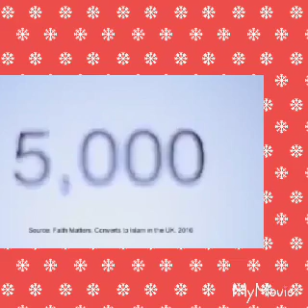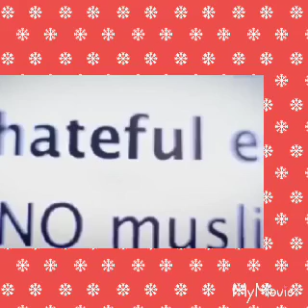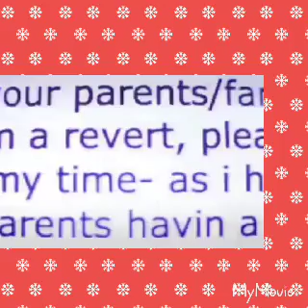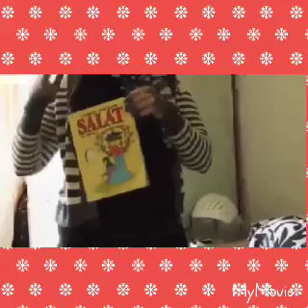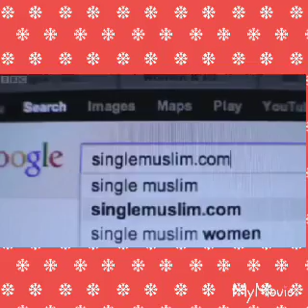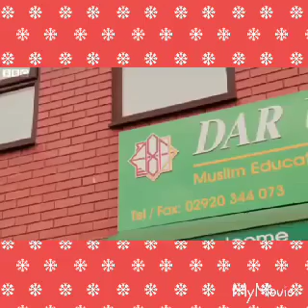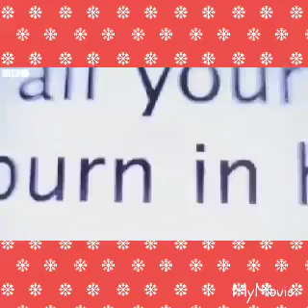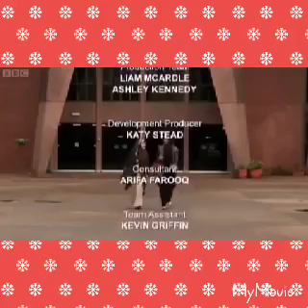Why make me a Muslim says British woman as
Why make me a Muslim says British woman